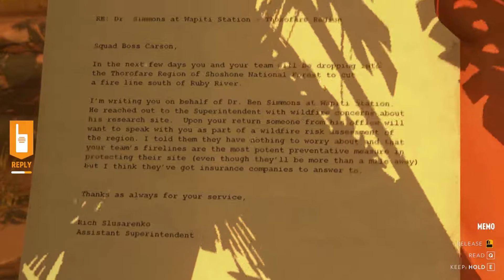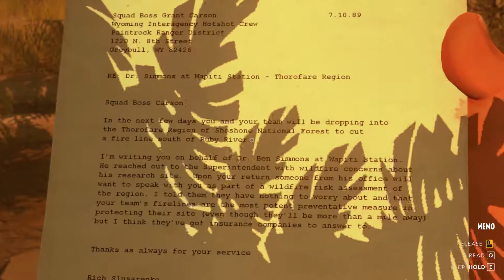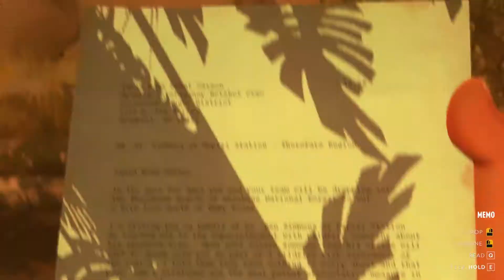Firewatch speedrun and a date with Delilah at Cottonwood Creek | Episode 7 | Let's Play Firewatch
Welcome to the seventh episode of my Firewatch Let's Play. In this episode of my Firewatch playthrough Henry runs around the map like a madman. West and East are unimportant directions when map reading. And we prepare to finally go on a date with Delilah.

💲 Get Firewatch on: 💲

- Amazon UK